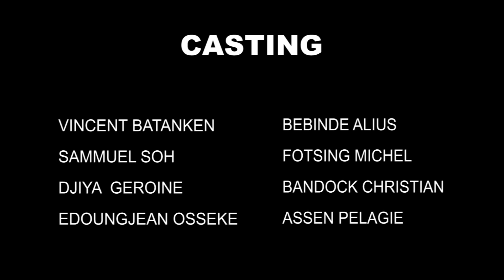LES PATROUILLES DE SABOULOU // L'ARNAQUE 2